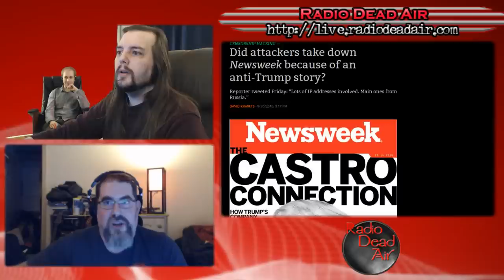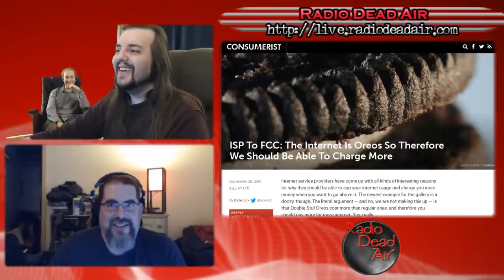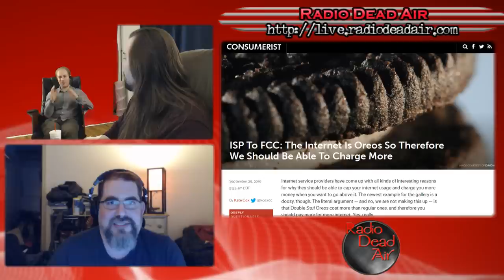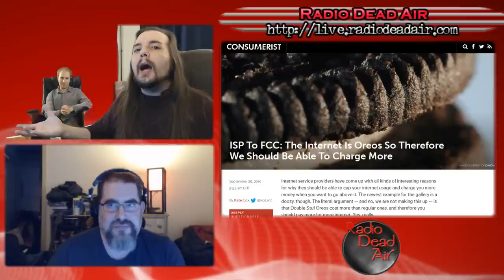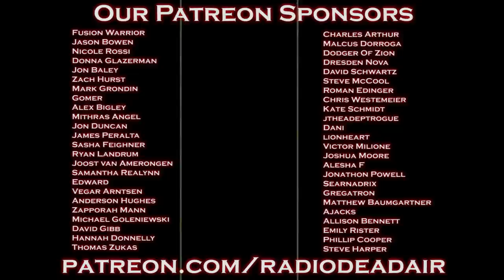Tech Q&A - The Internet of DDoS Things - 10/1/16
How your internet-connected fridges, lightbulbs and cars might end up destroying the net as we know it, when data caps and Double-Stuff collide, and answers to your questions!